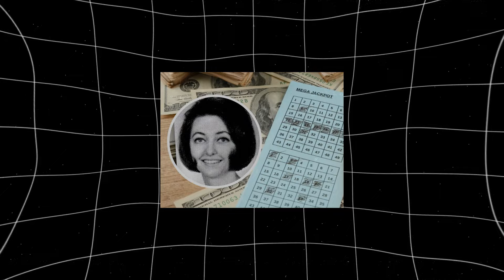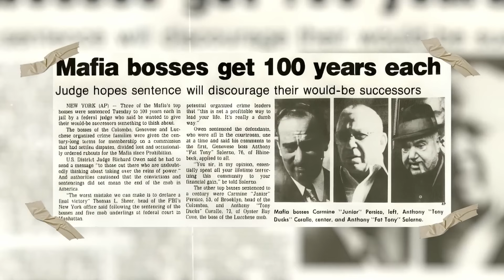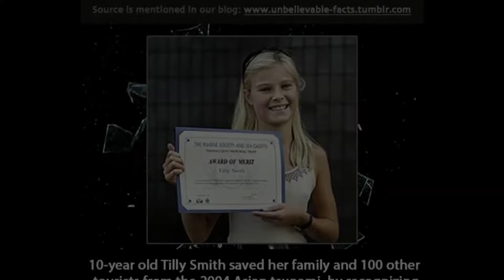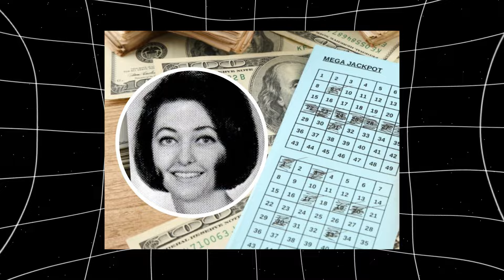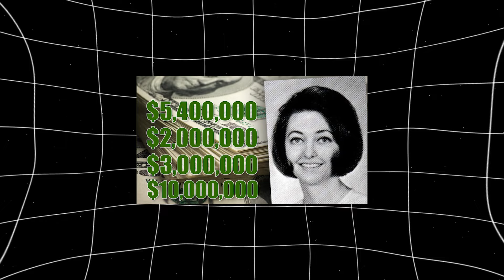6 Unbelievable Stories You Wont Believe 1 | Astonishing True Events | Mysteries of Geography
6 Unbelievable Stories You Wont Believe 1 | Astonishing True Events | Mysteries of Geography

Prepare to be amazed by these 6 unbelievable stories that sound too wild to be true! Discover the tale of a soldier who may have spared Adolf Hitler’s life, the real-life inspiration for a 'Simpsons' mafia, a brave 9-year-old who saved 100 lives, the mysterious luck surrounding the number eight, Joan Ginther's astonishing lottery wins, and the Ghost Army that deceived enemies during WWII. Dive into these incredible true events and see the world in a whole new light.